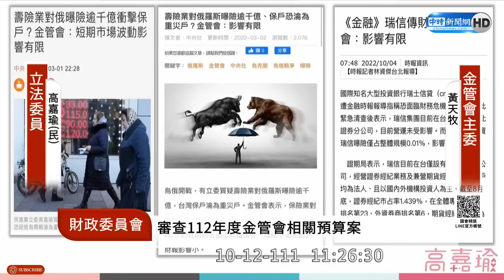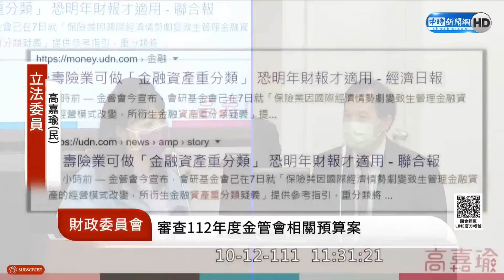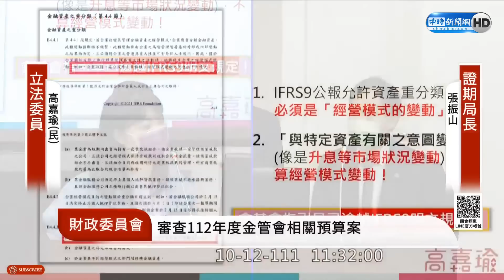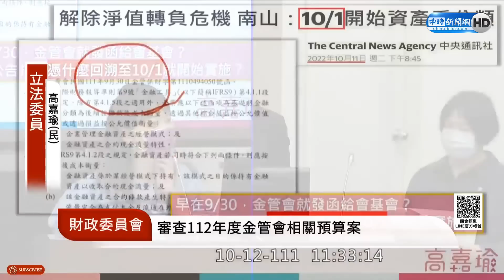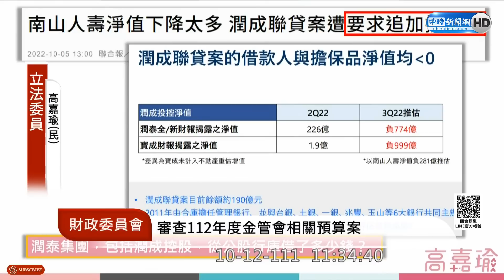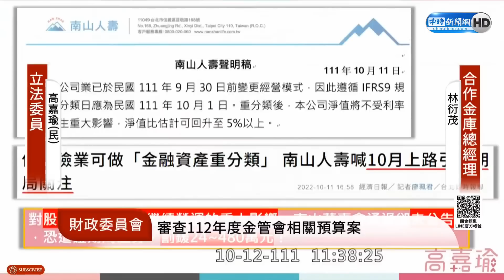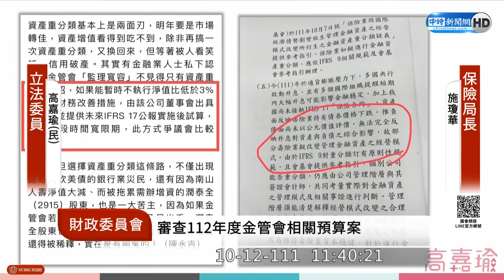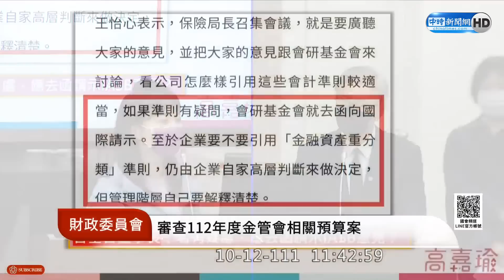任內保證南山人壽5年內不出事？高嘉瑜霸氣怒轟金管會主委 黃天牧：保證太沉重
【相關新聞】